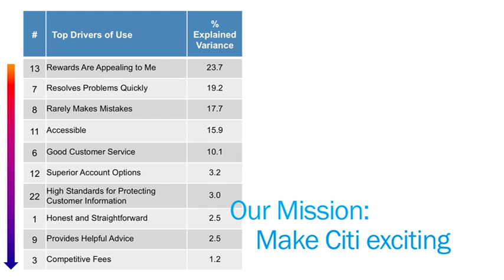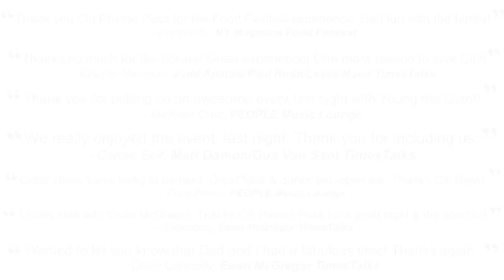Citi, USA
We gave customers a 'private pass' to the city and re-set the rewards playing field.

Citi, Private pass - MEC USA